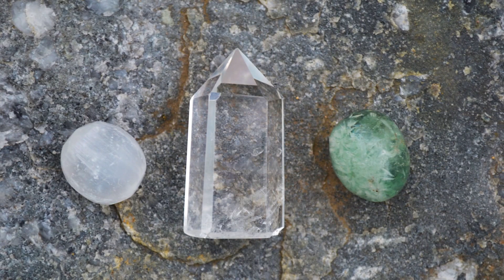كيف تعرف الحجر الكريم الأصلي من المزيف؟ج2|How To Tell The Real From Fake Gems?part2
لبيع وشراء ومشاركة الاحجار الكريمة الفضيات والممجوهرات ومعرفة اسعارها استخدم جمز على الرابط التالي
كيف تعرف الاحجار الكريمة الزائفة والمقلدة من الاحجار الاصلية هو موضوع في غاية الأهمية للباحثين أو الراغبين في إقتناء الاحجار والمجوهرات الثمينة ,تعرف إلى الطرق المتبعة لدى خبير الاحجار الكريمة في معرفة الحجر الاصلي وكشف الزائف منها .
ملاحظة : جدول موهس للقساوة يتدرج من واحد إلى عشرة حيث الواحد أقل قساوة والعشرة أشد قساوة
الحلقات السابقة من سلسة الاحجار الكريمة